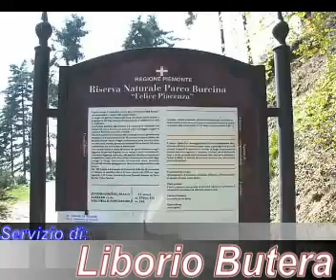Burcina: Rododendri in fiore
straordinaria esplosione di colori